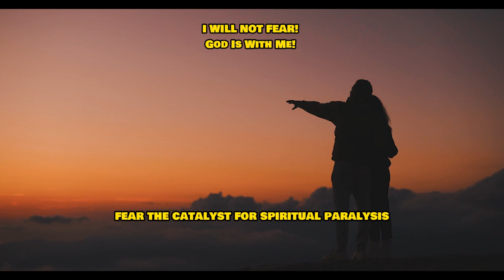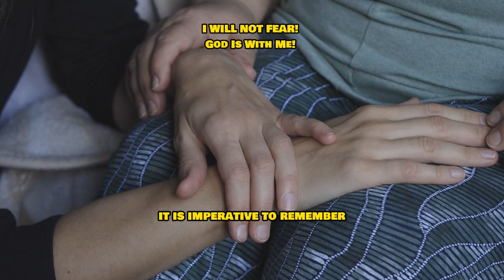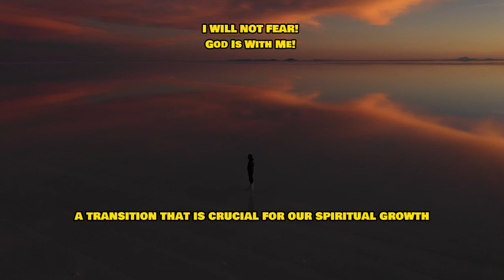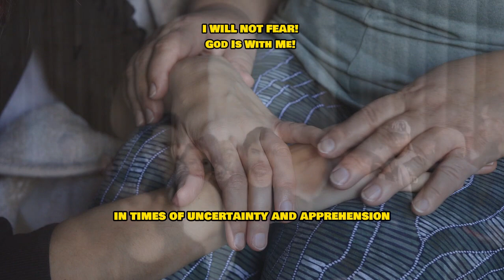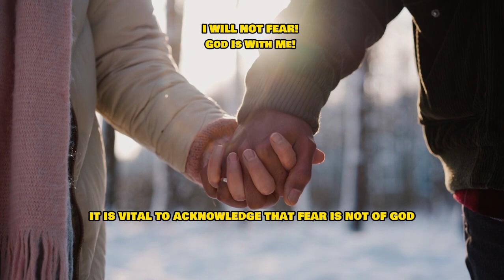I Will Not Fear! GOD Is With Me!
In numerous instances, Jesus Christ's exhortation to "fear not" resounds in the teachings of the Bible. This enduring message, echoing through the pages from Genesis to Revelation, is a testament to the profound significance of overcoming fear in our spiritual journeys.

From the trials of Abraham, Israel, and Moses to the perils faced by David, Daniel, and Peter, the divine directive to remain unyielding in the face of fear has persisted through the ages. Fear, the catalyst for spiritual paralysis and emotional distress, often obstructs the path to spiritual growth and fulfillment.

It attracts adversities and impedes progress, operating as a potent tool in the hands of the adversary. Rather than fostering courage and boldness, fear amplifies obstacles, blinding us to the opportunities that God seeks to unfold in our lives.

In the face of fear, it is imperative to remember that God's presence is unwavering and omnipresent. His omnipotence transcends mere proximity, embodying the promise of support and guidance through every tribulation and trial.

The assurance of God's unwavering presence extends a lifeline in tumultuous times, bolstering our resolve and infusing us with the strength to overcome adversity. Understanding that fear is not of God, but a ploy of the adversary, enables us to confront it with unwavering faith and resilience.